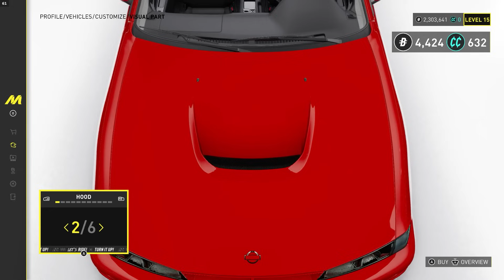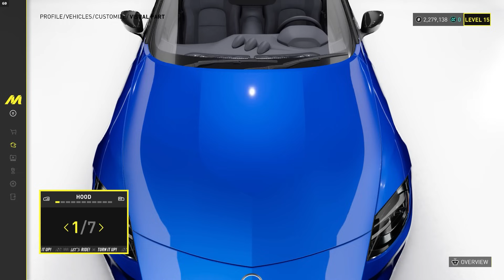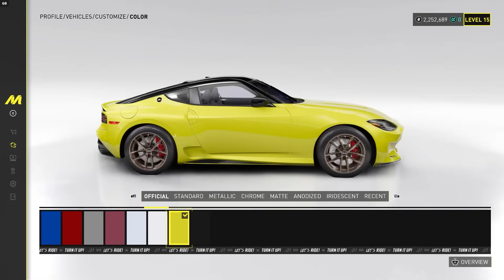2 Mobil Nissan Sudah Ada di Hawaii 😄 Modifikasi & Test Drive Ke Dua Mobilnya👍👍 The Crew Motorfest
Link Web Official The Crew Motorfest.

Link Beli Game The Crew Motorfest Via Epic Game Store.

Link Beli Game The Crew Motorfest Via Ubisoft Store.

Musik Dalam Video :
- 湾岸ミッドナイト6 BGM 09 Endless Run
- M A G N A V O X - Night Of Fire
- Drift City Soundtrack - Moon Palace [2]
- Highspeed Monster